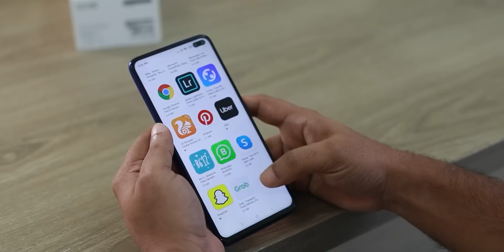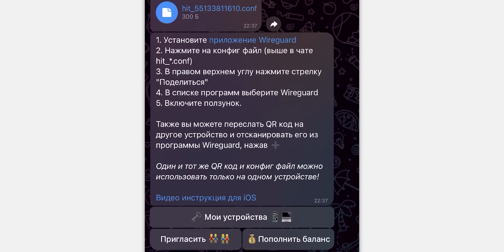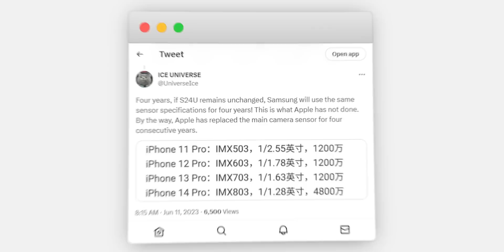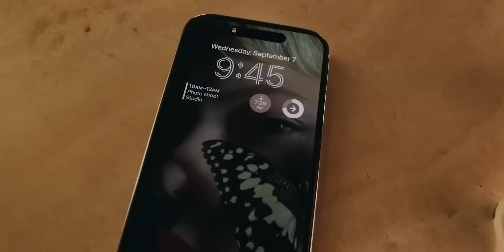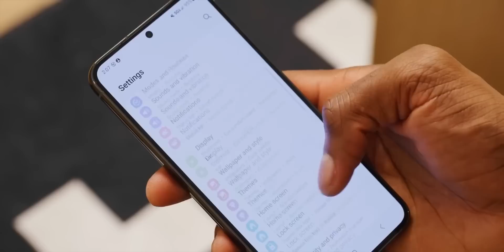Samsung Galaxy S24 – НАГЛОСТИ НЕТ ПРЕДЕЛА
Быстрый, дешевый и надежный VPN.
Первый месяц бесплатно. Далее всего 100р в месяц.

Смартфоны линейки Galaxy S24 (Samsung Galaxy S24, Samsung Galaxy S24 Plus, Samsung Galaxy S24 Ultra) представят в начале 2024 года, и с каждым месяцем появляется все больше информации о смартфонах, а инсайды становятся все более интересными и значимыми. Сегодня мы поговорим о камере, характеристиках и сделаем краткий обзор новостей, связанных со смартфонами линейки Galaxy S24 (Galaxy S24, Galaxy S24 Plus, Galaxy S24 Ultra). Также обсудим гибкие смартфоны Galaxy Fold 5 и Galaxy Flip 5.